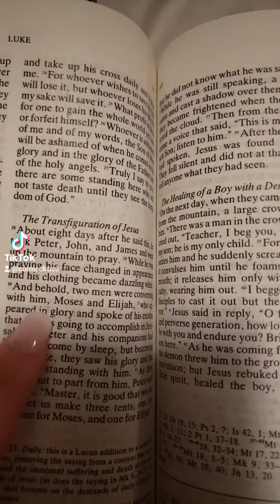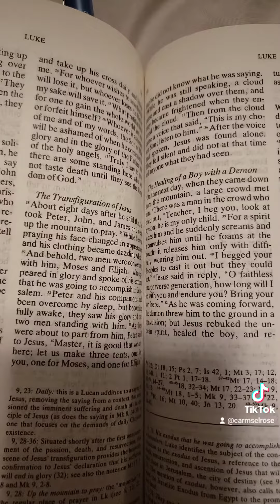The Problem of Moses in the Transfiguration